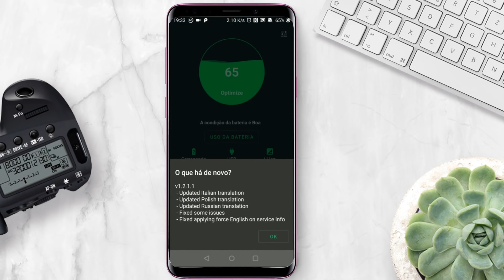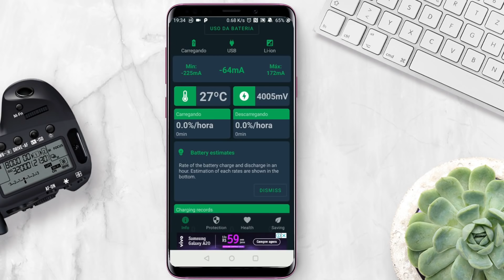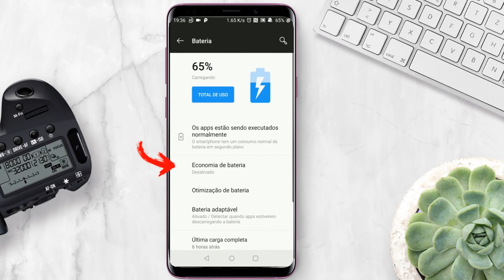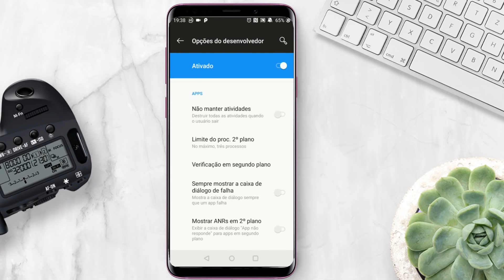Celular DESCARREGA enquanto está no CARREGADOR? Entenda os motivos!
O seu smartphone está descarregando enquanto está conectado ao carregador? Entenda todos os motivos para isso estar acontecendo com o seu celular e até mesmo as possíveis soluções para resolver esse problema!